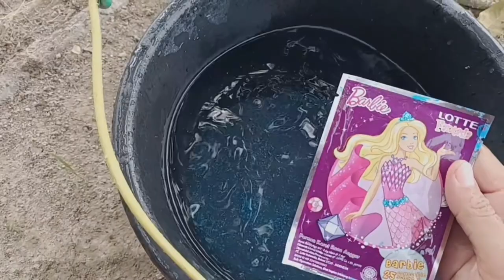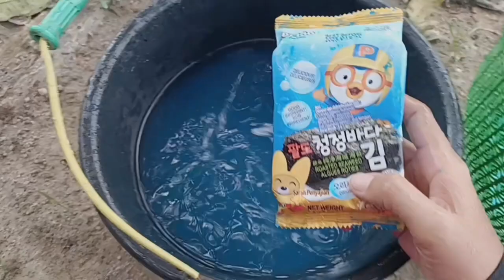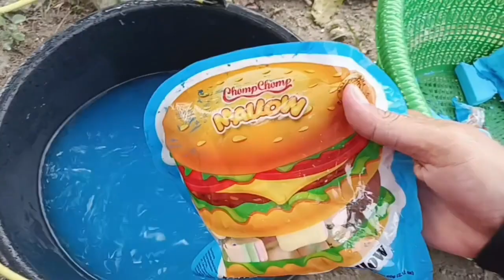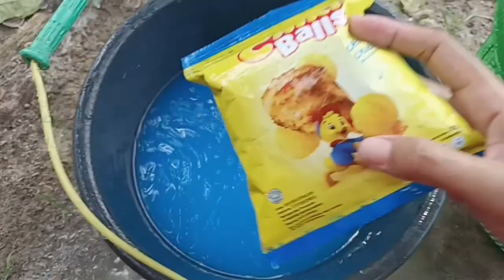Membersihkan Mainan Lol, Princes,Kasir-kasiran,Kuda Pony,Masak-Masakan - Membersihkan Permen Yupi